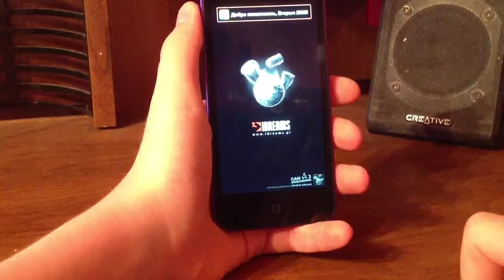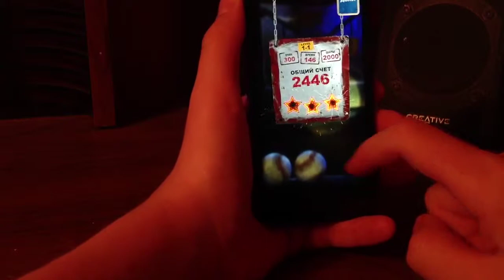Обзор Can Knockdown 3 + розыгрыш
Не забудьте оставить комментарий :)
Прошу заметить, что ваш фид должен быть открыт!